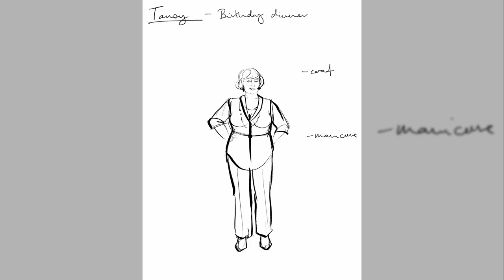Alley Artist: Interview with THE NERD Costume Designer Haydee Zelideth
👗  "It's a really rich world. There is so much going on if you pay attention to the details"

Learn more about THE NERD from Costume Designer Haydee Zelideth